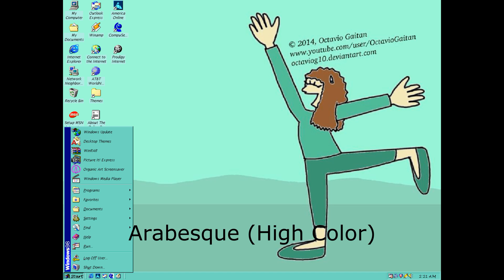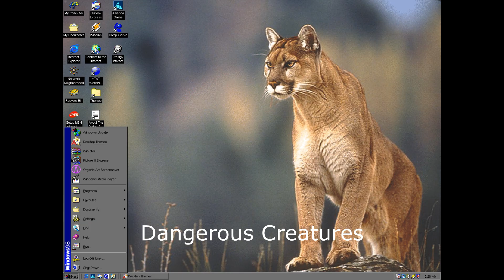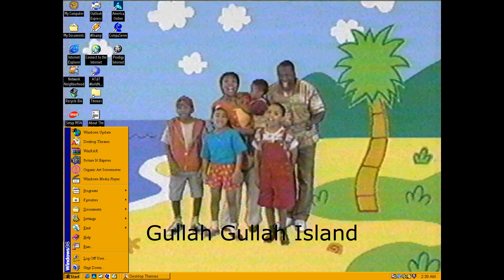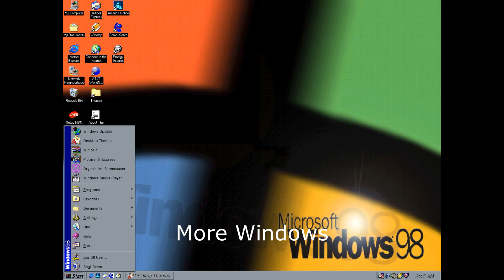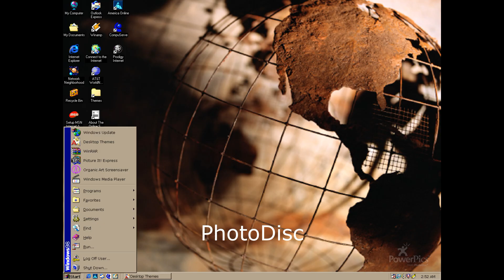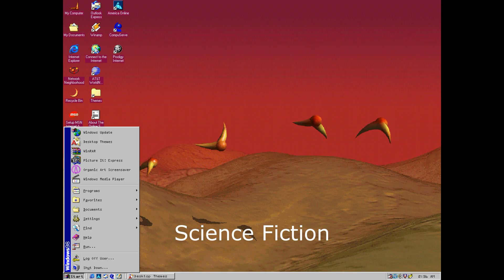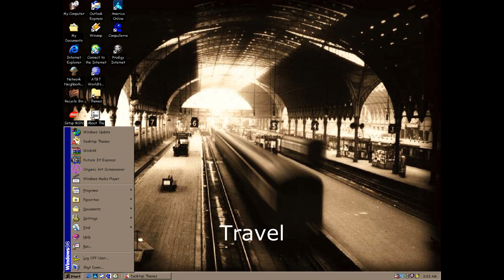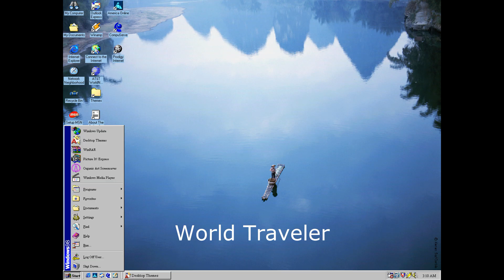Windows 98 Plus! Themes Sounds Startup and Shutdown V2, Microsoft Plus! 98 and Octavio's Gaitan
In this video, I have collected additional themes for Windows 98, now there is a full list of themes from Microsoft Plus! 98, Octavio's Gaitan, standard themes and some custom themes from the Internet archive.